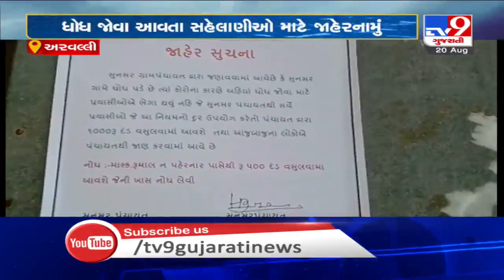Aravalli: Authorities issue notification ordering visitors not to gather at Sudsar waterfall | TV9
Aravalli: Authorities issue notification ordering visitors not to gather at Sudsar waterfall | TV9News